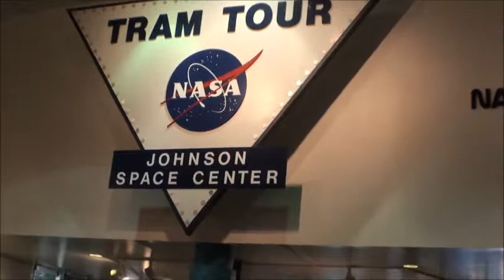2011 6 30 Space Kemah Chang & Va